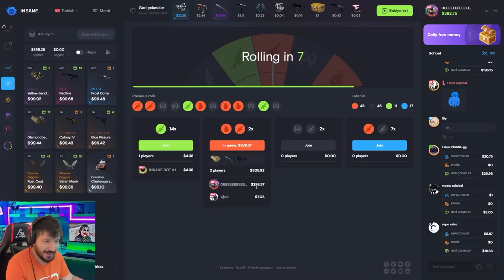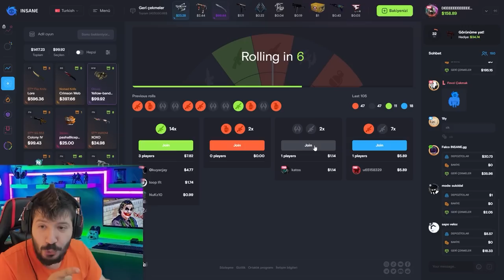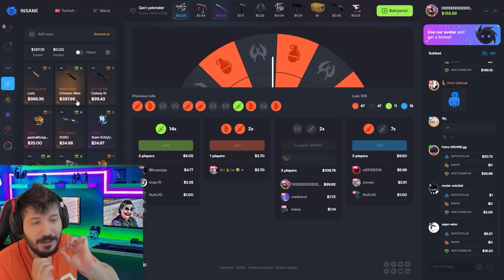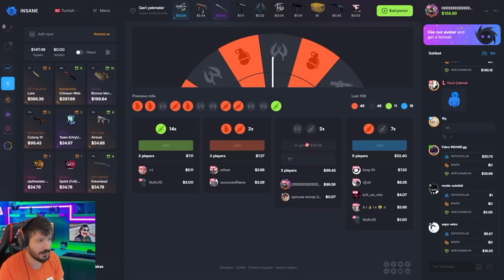BATTIKTAN SONRA NASIL ZENGİN OLDUM insane gg Promocode insanegg